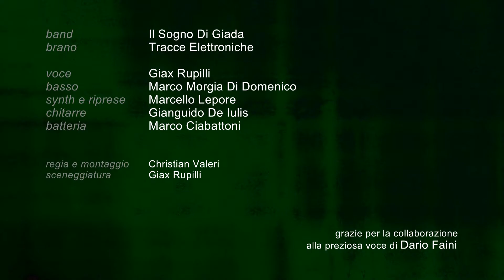ISDG - Tracce Elettroniche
Primo singolo dall'Album CONTAMINATA 2011 (Edizioni Music Force)

Giax Rupilli (voce)
Marco Morgia Di Domenico (basso)
Marcello Lepore (synth e riprese)
Gianguido De Iulis (chitarre)
Marco Ciabattoni (batteria)

Grazie per la collaborazione alla preziosa voce di Dario Faini

Regia e Montaggio: Christian Valeri
Sceneggiatura: Giax Rupilli